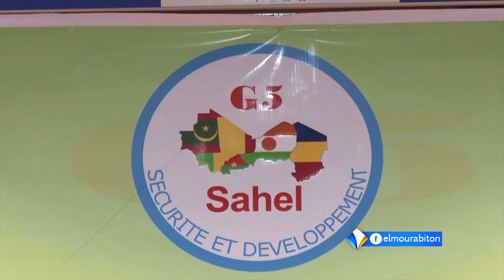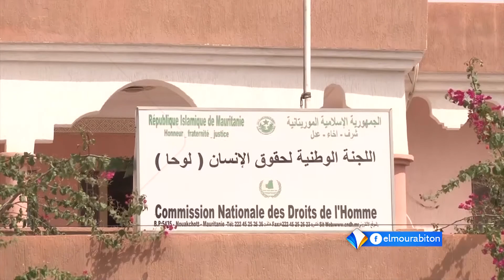Journal Français 20h 29 09 2020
présentatrice  : Nouria Boughaleb
Chaîne satellite Al-Mourabitoun - La page officielle 2020